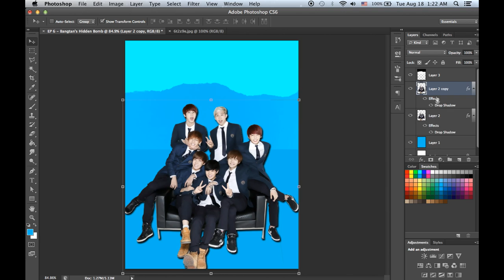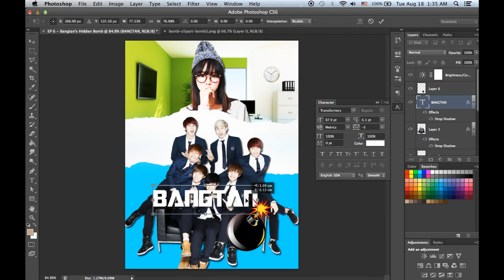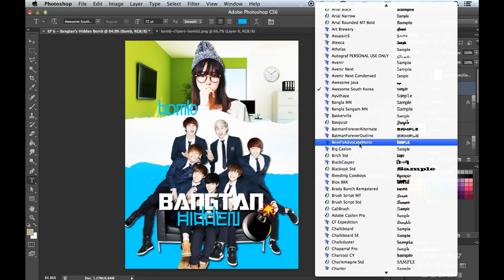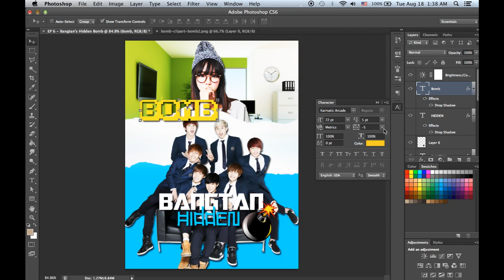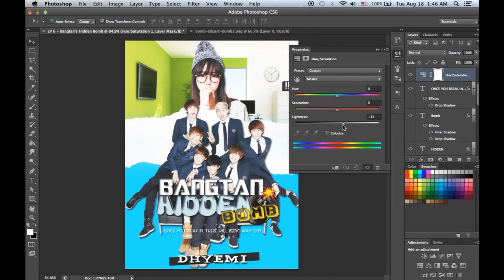[Asianfanfics] BTS & OC_in the making_Bangtans Hidden Bomb